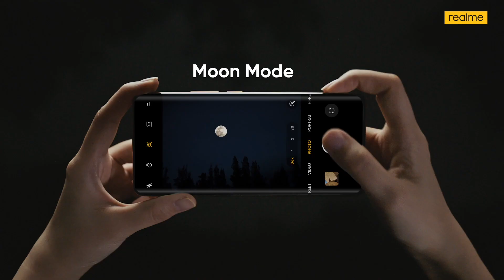realme 11 Pro Series 5G | Nightscape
When you add ISOCELL HP3 to nightscape mode, you open up an entire galaxy of possibilities...literally!

⏰realme 11 Pro Series 5G Launch at 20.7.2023, 7pm